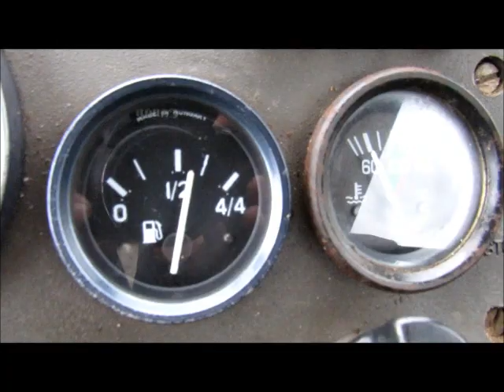ZETOR 6340 WALKROUND VIDEO TOUR